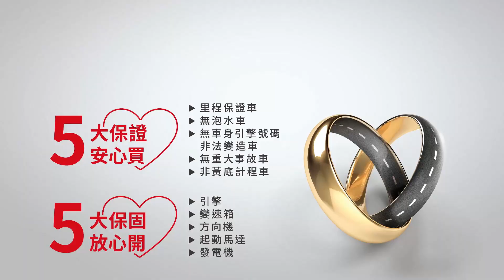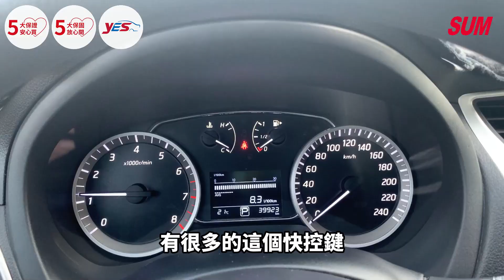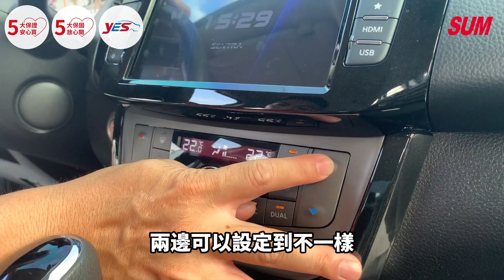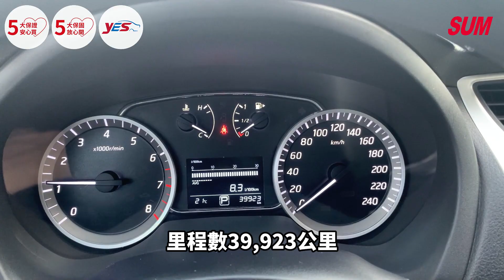已售出【SUM中古車】NISSAN SUPER SENTRA 2018年 旗艦版.一手車.全車原鈑件.僅跑約4萬.原廠空力套件.4安.影音主機.I-KEY.定速系統.雙區恆溫 高雄市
車商資訊：SUM長巨汽車
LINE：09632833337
車輛資訊：2018年NISSAN SUPER SENTRA
車輛售價：41.8萬
車輛所在：高雄市楠梓區旗楠路589號